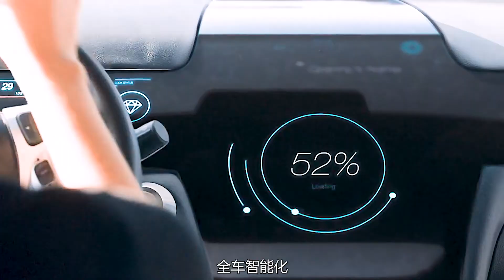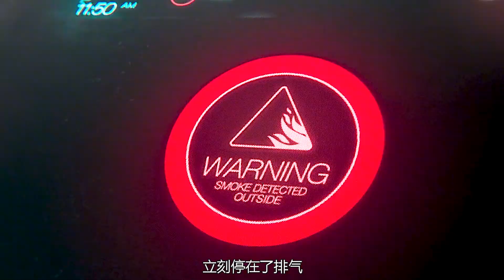究竟為了什么讓女人狠心將車里的孩子推下了懸崖